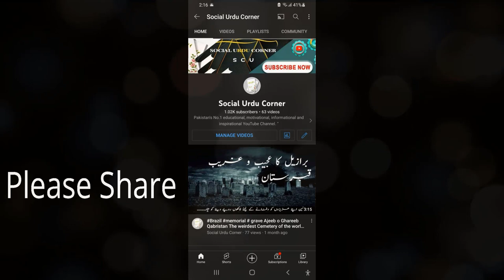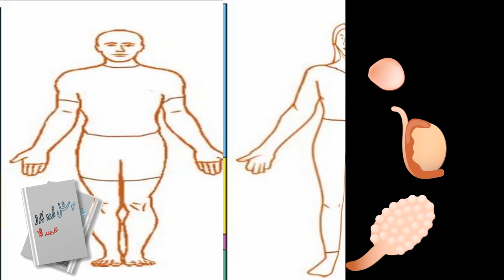Problem of teenagers In Pakistan. Urdu/Hindi.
Social Urdu Corner: Teenagers Problems in Pakistan. Urdu/ Hindi

Kisi insaan ko pasand karna ya Opposite sex main interested hona koi Shetani khayal ya phir koi gunah e azeem nahin hai. balke ye qanoon e qudrat ke mutabiq hai. Koi bhi insaan khousbusrat cheezon ko pasand karta hai aur un ki taraf attract hota hai. Pakistan aur india main rehne wale nojawan jab dor e jawani main qadam rakhte hain tu Unhain Koi theek tarhan guide karne wala nahin hota is liye wo in khayalat ko gunah aur shetani khayal tasawur karte hain.
Urdu diary main aaj hum ne ek aisi hi video pesh ki hai jo aap ke bache ya chote bhai ki   tabiyat main madad faraham kare gi. ❤.